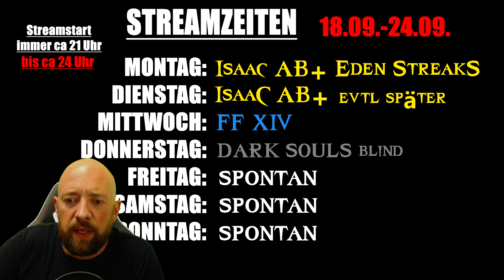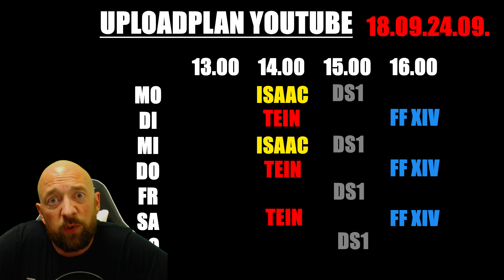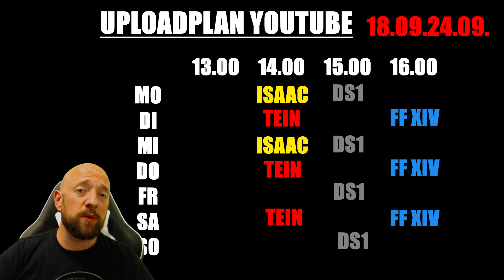KW38/17 Streamübersicht Twitch & Uploadplan Youtube ✿ Gorbinski666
Streamingübersicht KW 38/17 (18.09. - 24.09.)

ACHTUNG: DAS ERSTE HINTERGRUNDBILD IST MEIN STREAMPLAN AUF TWITCH. DAS ZWEITE HINTERGRUNDBILD IST MEIN UPLOADPLAN FÜR YOUTUBE. BITTE NICHT VERWECHSELN.

VIELEN DANK.

Alle Streams (bis auf Isaac Eden Streaks) stehen auch auf meinem Twitch Account als Highlights zur Verfügung. Zusätzlich werden einige Streams nicht für Youtube aufgenommen, und kommen somit auch nicht in die Playlists.